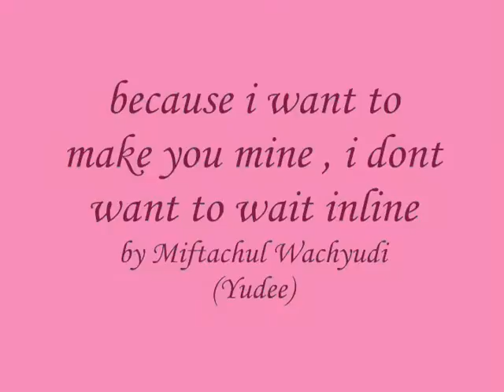because i want to make you mine , i dont want to wait inline